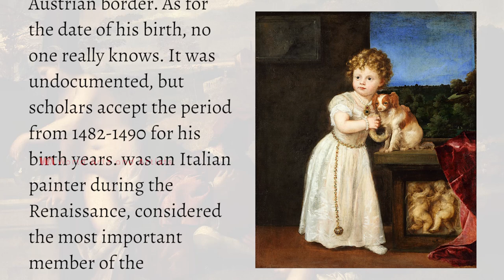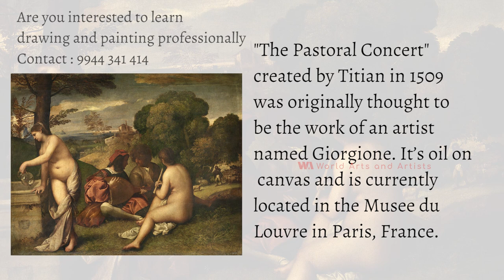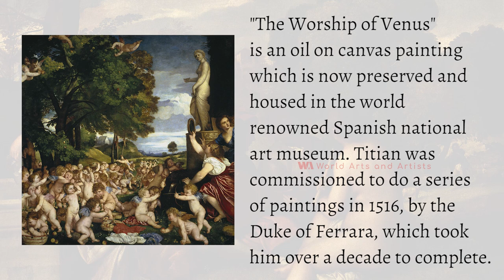Artist Titian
Titian
Tiziano Vecellio, known as Titian in English, was born in the small alpine village of Pieve di Cadore, which is located near the Austrian border. As for the date of his birth, no one really knows. It was undocumented, but scholars accept the period from 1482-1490 for his birth years. was an Italian painter during the Renaissance, considered the most important member of the 16th-century Venetian school. Titian died on August 27, 1576 because of the plague, he was approximately 80 years old.

"The Rape of Europa"
The Rape of Europa is a painting by the Italian artist Titian, painted ca. 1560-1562. It hangs in the Isabella Stewart Gardner Museum of Boston, Massachusetts. The oil-on-canvas painting measures 70 in × 81 in.

"Assumption of the Virgin"
The Assumption of the Virgin or Frari Assumption is a large altarpiece panel painting in oils by the Italian Renaissance artist Titian, painted in 1515–1518. It remains in the position it was designed for, on the high altar of the Basilica di Santa Maria Gloriosa dei Frari or Frari church in Venice.

"The Pastoral Concert"
The Pastoral Concert created by Titian in 1509 was originally thought to be the work of an artist named Giorgione. It’s oil on canvas and is currently located in the Musee du Louvre in Paris, France.

"The Worship of Venus"
The Worship of Venus, is an oil on canvas painting which is now preserved and housed in the world renowned Spanish national art museum. Titian was commissioned to do a series of paintings in 1516, by the Duke of Ferrara, which took him over a decade to complete.

"Equestrian Portrait of Charles V "
Equestrian Portrait of Charles V  is an oil-on-canvas painting by the Italian Renaissance artist Titian. Created between April and September 1548 while Titian was at the imperial court of Augsburg, it is a tribute to Charles V, Holy Roman Emperor, following his victory in the April 1547 Battle of Mühlberg against the Protestant armies.